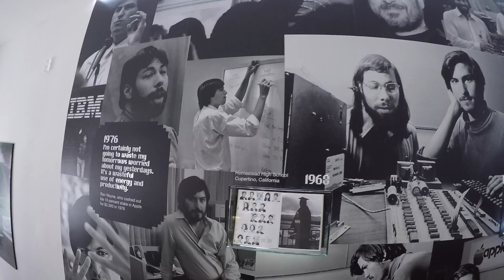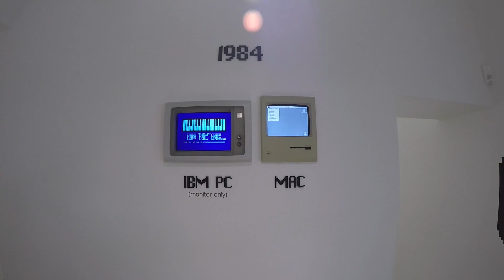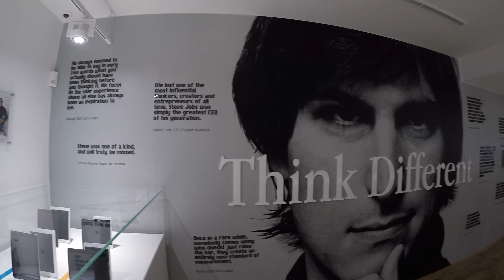Apple Museum Prag